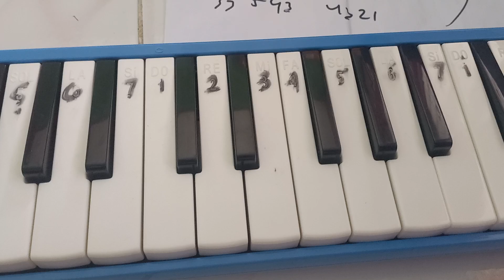belajar pianika lagu mars "TK Aisyiyah"